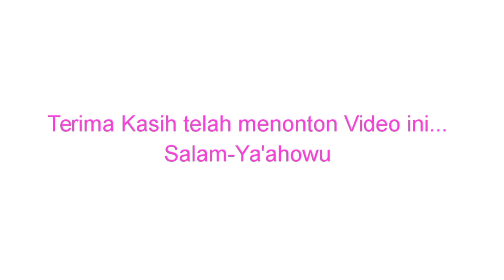5 Video Vokal Group dari Berbagai Stasi di Paroki Pinangsori[24-27] Desember 20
Kumpulan video clip Vokal Group ini mulai dari Tanggal 24-27 Desember 2020.